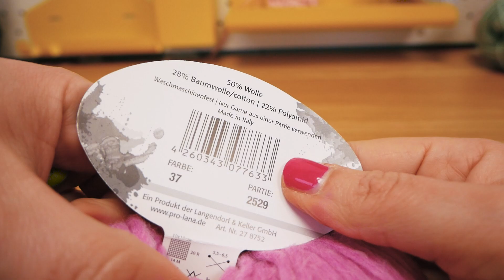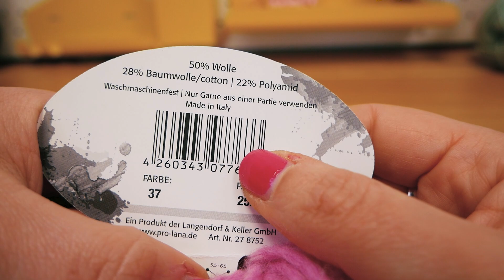Häkeln | Muschel Muster | Schönes Häkel Muster für Schals & Decken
Hallo ihr Lieben. Heute zeige ich euch ein neues Häkelmuster, was ihr ganz einfach selber machen könnt. Das Muster kann man für Schals, Decken und mehr verwenden! 😊

6er Nadel *
9mm Nadel*
12mm Nadel*

27393